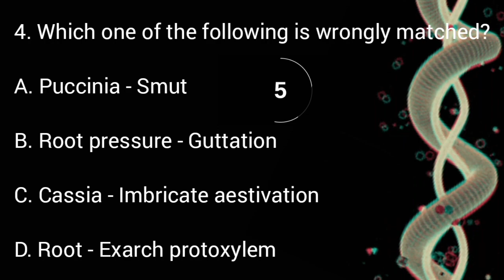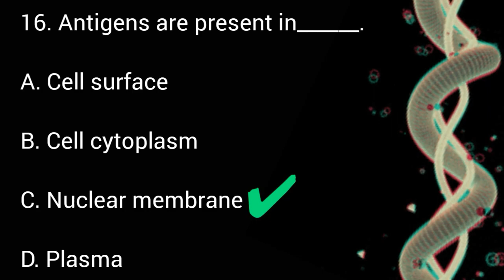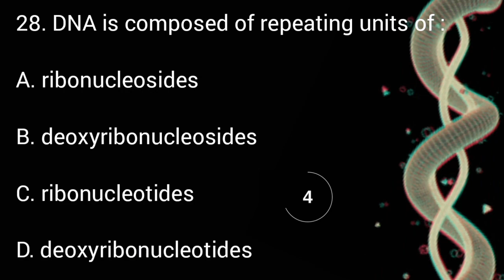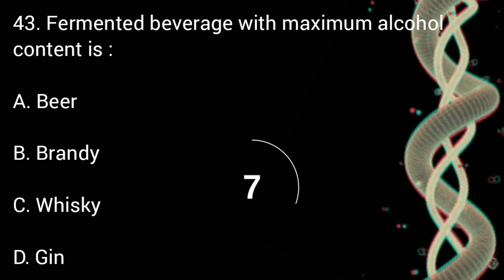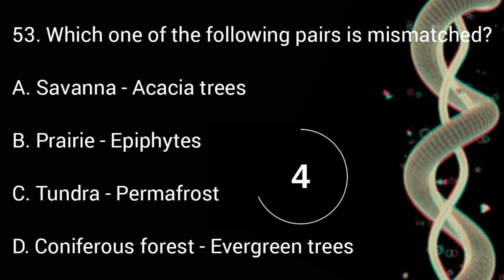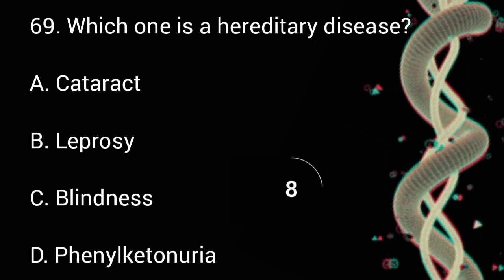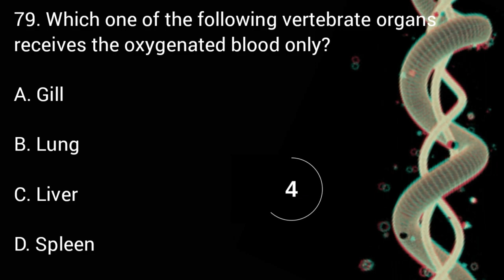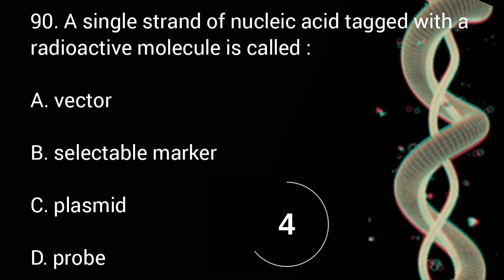🔴 biology live MCQ For NEET || Biology 90 MCQ Full Syllabus Quiz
NEET 21 Aspirant

neet biology questions chapter wise
neet importan questions 2021
neet important questions 2021 biology in English
important questions for neet 2021
ncert important questions NEET biology

self practice test all chapter mixed question quiz
important questions NEET biology quiz all chapter mixed question

NEET Biology quiz 2021

neet important questions 2021 chemistry
neet biology lectures
neet physics important questions 2021

biology Question
Physics question
chemistry question